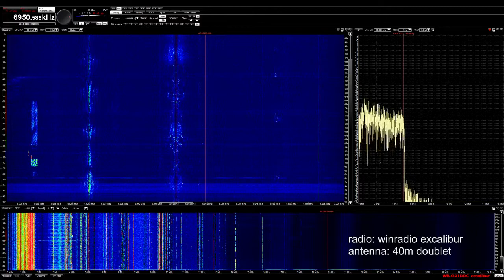Radio Paisano 6950 AM 10-08-2018 2225z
Radio pirate as heard in FN13ua